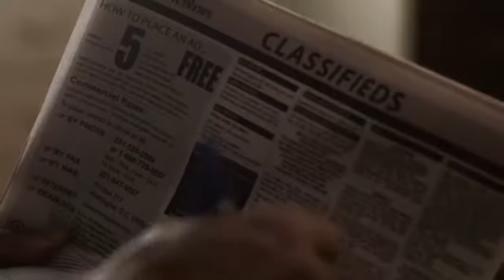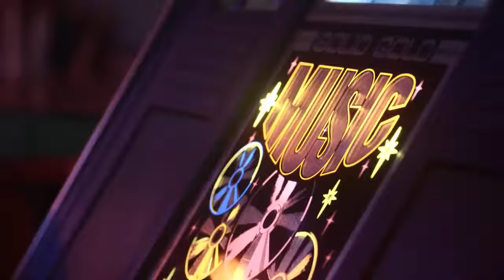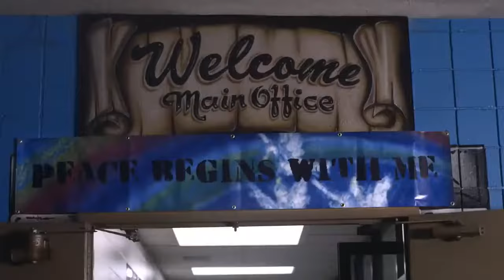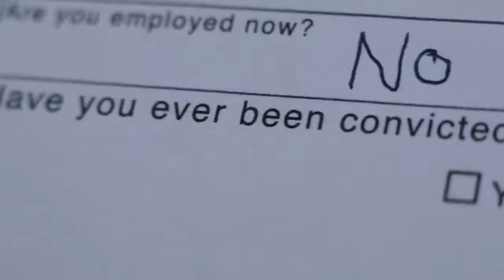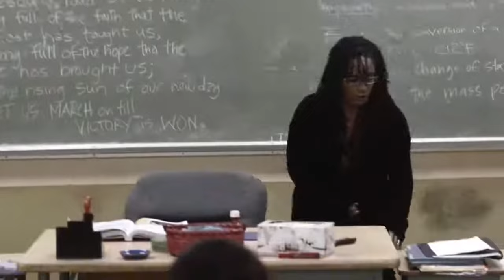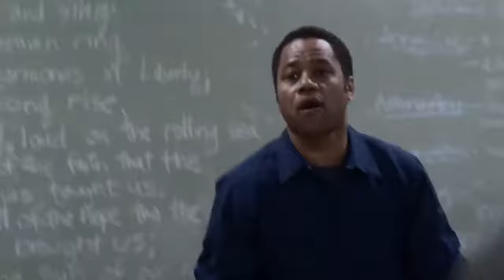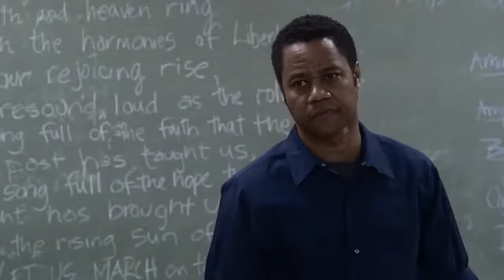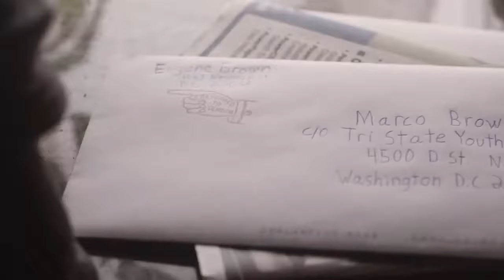Life of a King - Inspirational movie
The true story of Eugene Brown (Cuba Gooding Jr.), an ex-convict who starts the Big Chair Chess Club for inner-city youths in Washington, D.C

Director: Jake Goldberger
Writers: Jake Goldberger, David Scott
Stars: Cuba Gooding Jr., Dennis Haysbert, George Dick

"One Person Can Make A Difference And Everyone Should Try"